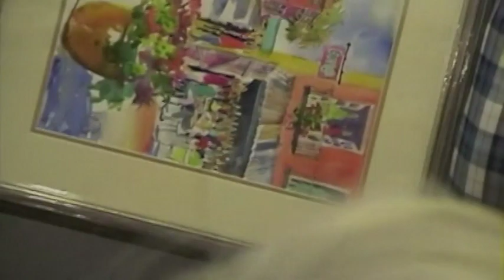Dick Graves Watercolor Part 1